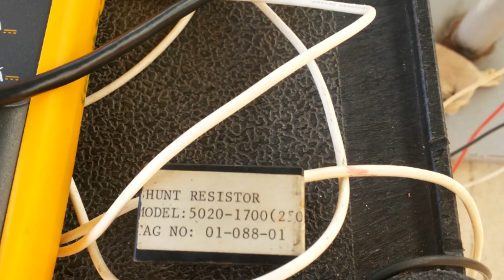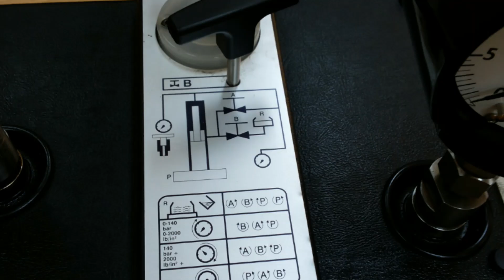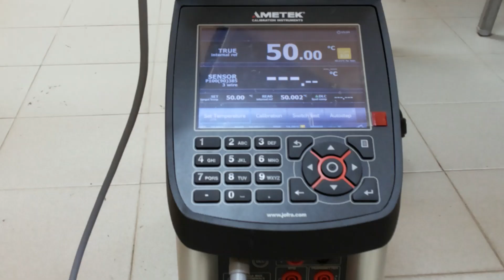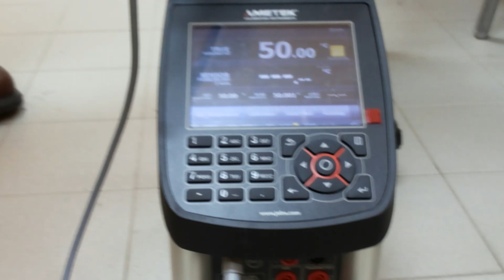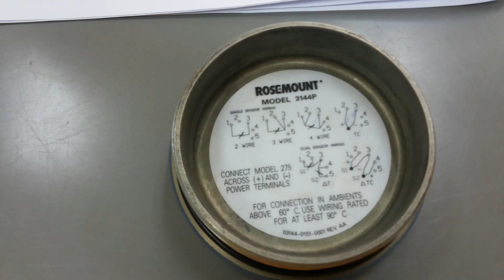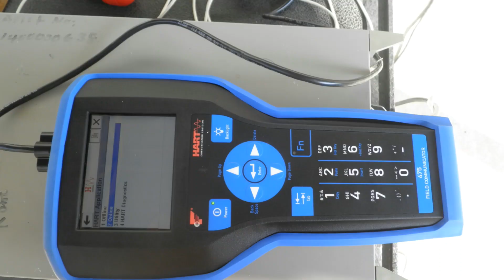Oil & Gas Site Plant Activities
TOT for Oil and gas majors divide into three areas, i Mechanical piping, ii Electrical and iii Instrumentation.  Since all those areas enhance with safety elements. In Malaysia all Oil and gas workers need to be train at INSTEP, Terengganu before start posting as operators, technicians, engineers, onshore or offshore works.